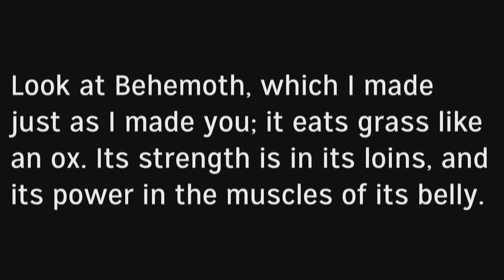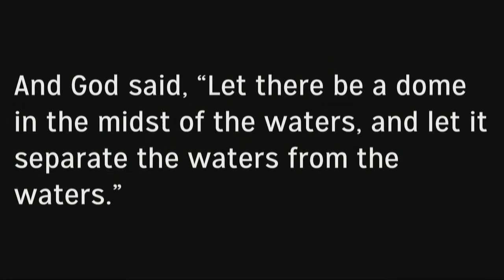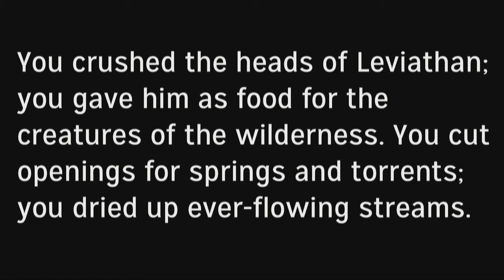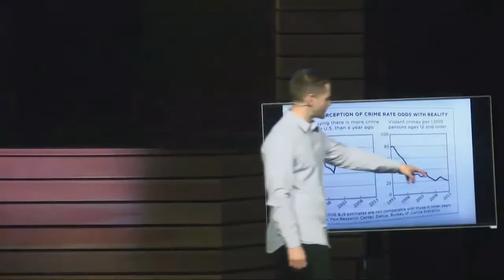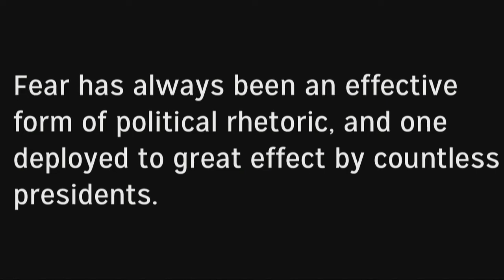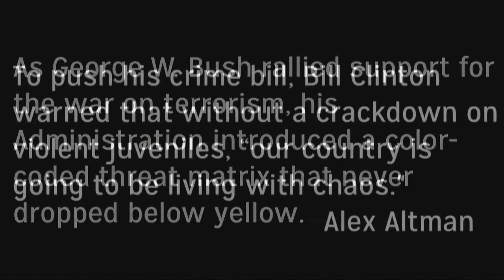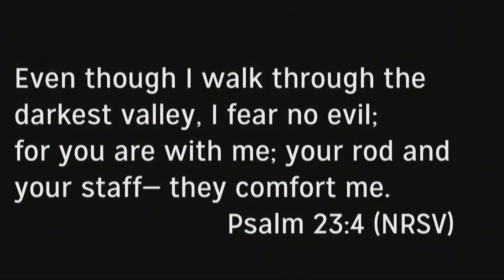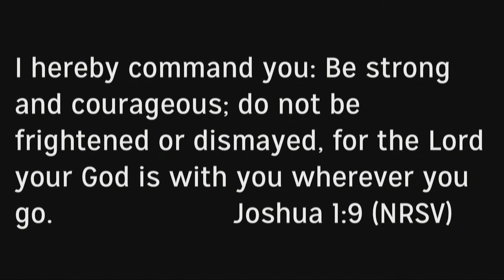Westover Hills April 08 2018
Befriending the Monsters Pt 1 Alone